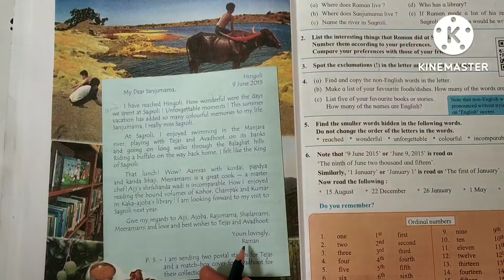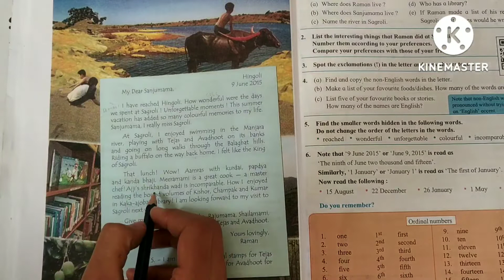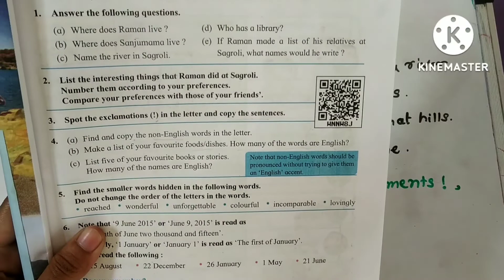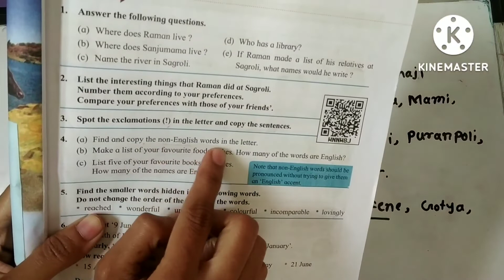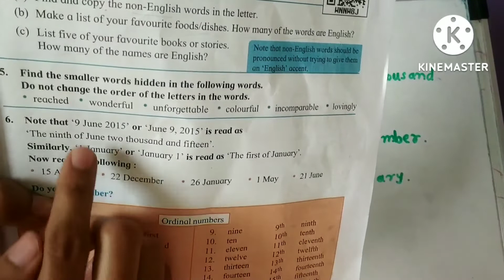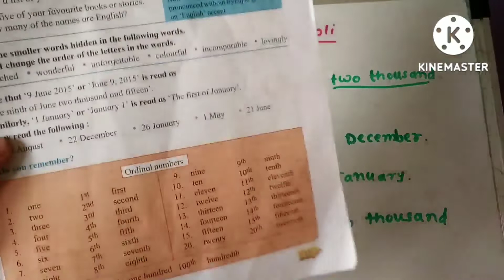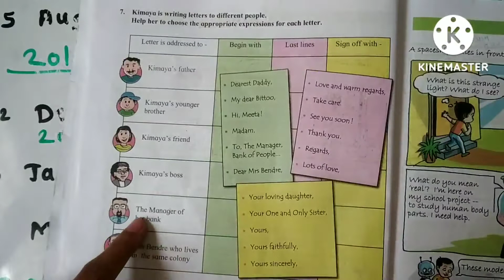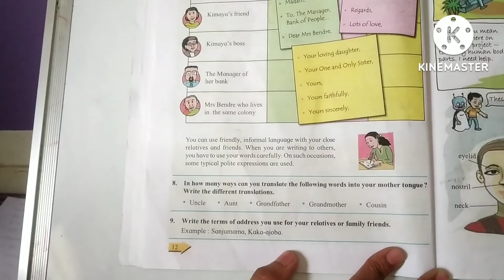1.4 A letter from Hingoli | STD 6 |प्रश्न आणि उत्तर|मराठीत स्पष्टीकरण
This video is for 6 th STD English subject.@studywithnishashahanejojar3756